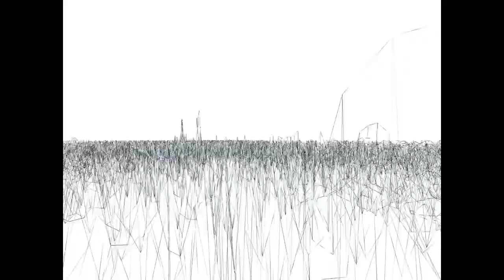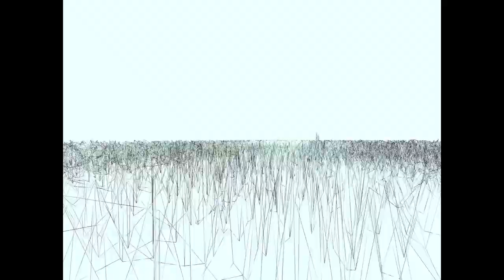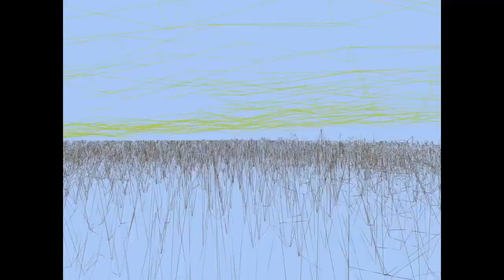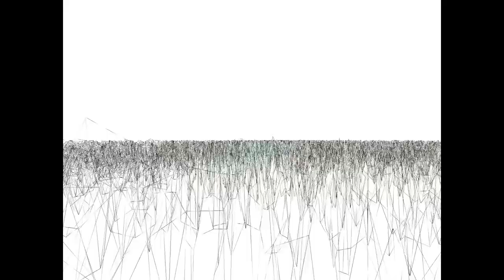COSTE BELLE - Borguefül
Coste Belle
par Borguefül

Musique - Mélanie Loisel
Réalisation - Fabien Delisle

Album 'HORST'
à paraître le 28/10/2022 sur Pagans Records et La République des Granges